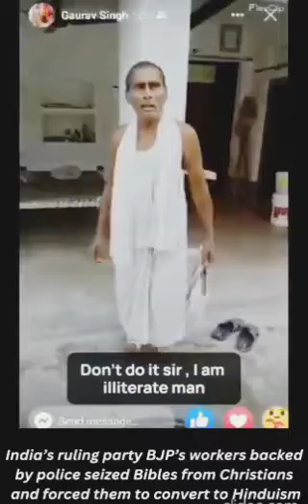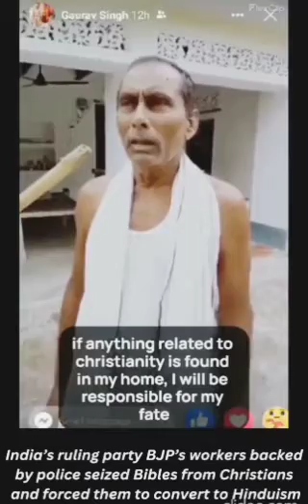Hindutva Extremists forcibly converting Christians to Hinduism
Goons from India's ruling party BJP forcibly converting Christians to Hinduism with backing from police. The man with the stick is seen abusing Christians and Muslims